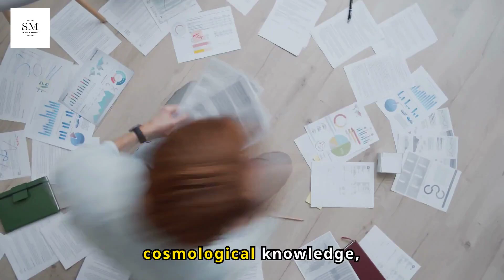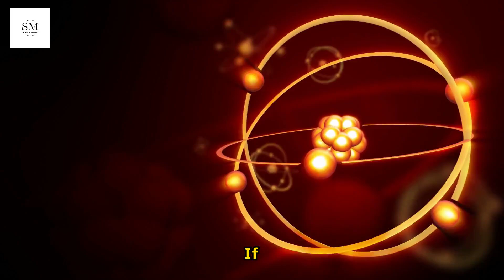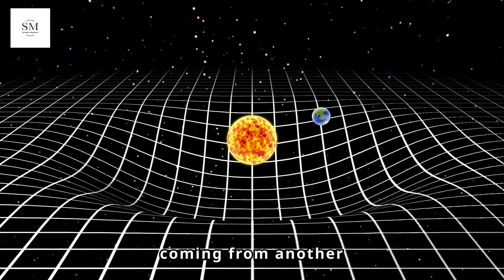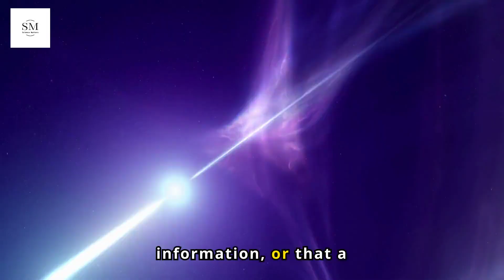5 Weird Theories About Space | Universe Theories to Blow Your Mind | Mysteries of the Universe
5 Weird Theories About Space | Universe Theories to Blow Your Mind | Mysteries of the Universe

Explore five of the strangest cosmological theories in this fascinating video!  From the controversial Multiverse theory to the uncanny Simulation Theory, explore five of the strangest and most intriguing theories about our universe. Learn about white holes, the Big Splat Theory, and the mysterious radio signals that have baffled scientists for decades. Whether you're a science enthusiast or just curious about the cosmos, this video is guaranteed to leave you scratching your head and wanting more. Don't miss out—watch now and join the conversation on the mysteries of the universe!

NASA's ISSUES WARNING: Pluto Is Not What We Thought | Facts Nearly Everyone Gets Wrong About Pluto

More Discoveries:

Life Beyond Earth? James Webb Space Telescope Discovered Ice Planet Which Might Be a New Earth!

Join us as we explore the mysteries of the universe and challenge the boundaries of our understanding. Watch now and stay curious!